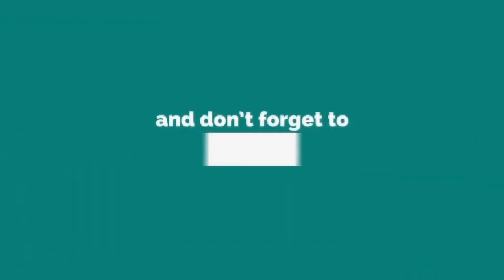Latest and new knitting border design#10 for ladies /kids sweater, Cardigan, jacket, hineck, kurti.